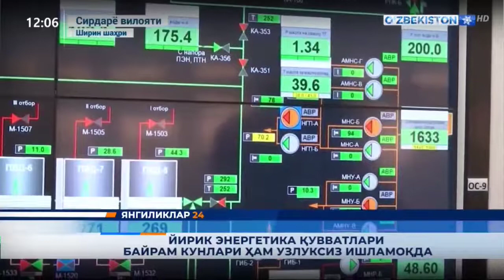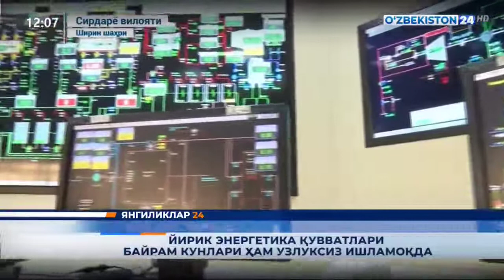Электр энергиясини ишлаб чиқарувчи барча станциялар байрам кунларида ҳам узлуксиз ишламоқда.